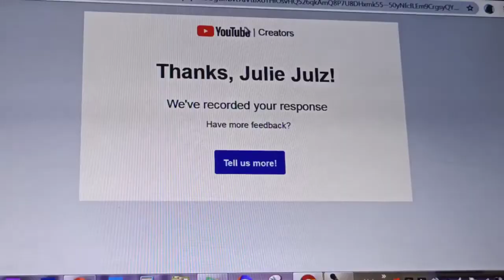500 Subscribers! horray!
Yehey! Thanks God! I prayed hard for this, then HE answered me. Thanks also to my  subscribers for helping me reach this number of subscription.